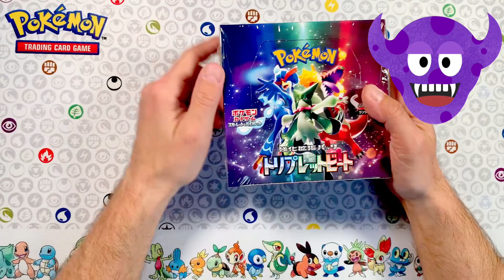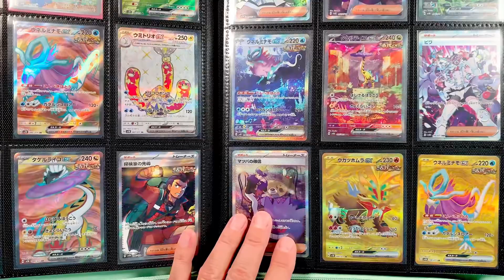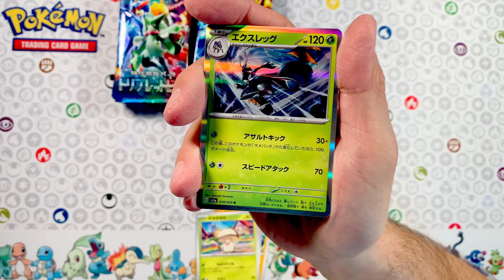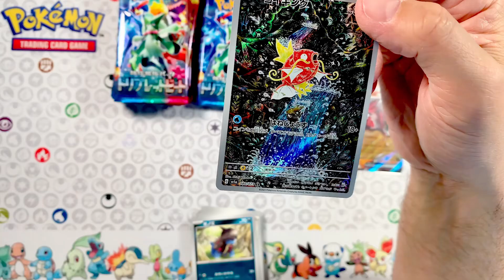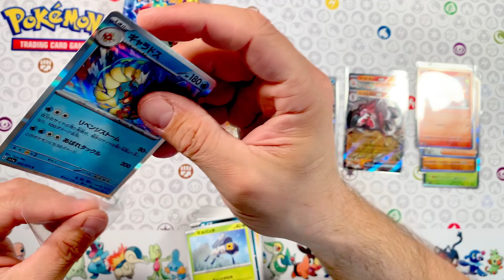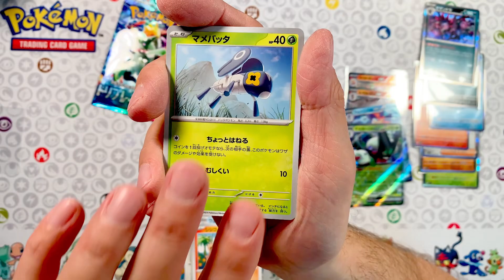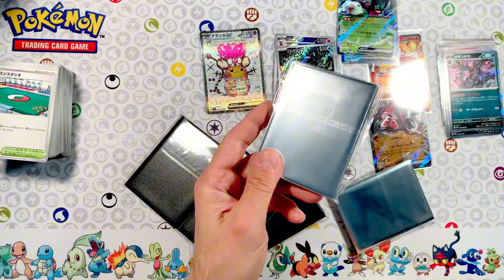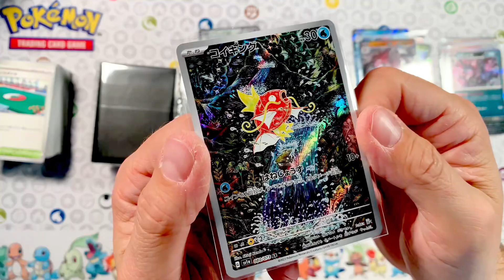Łowię Karpia, znowu...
Dropnie czy nie dropnie.